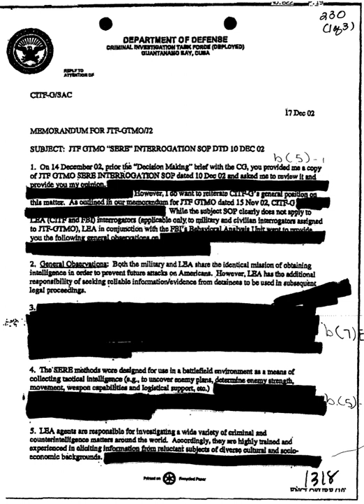Internet censorship in Syria | Wikipedia audio article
00:00:41 1 Overview
00:02:14 2 History
00:02:23 2.1 Late 2000s
00:03:01 2.2 Early 2010s
00:06:43 3 Syrian Electronic Army (SEA)
00:08:54 4 See also

- Socrates

SUMMARY
Internet censorship in Syria is extensive. Syria bans websites for political reasons and arrests people accessing them. Filtering and blocking was found to be pervasive in the political and Internet tools areas, and selective in the social and conflict/security areas by the OpenNet Initiative in August 2009.Internet connectivity between Syria and the outside world shut down in late November 2011, and again in early May 2013. Syria's Internet was cut off more than ten times in 2013, and again in March 2014. The Syrian government blamed terrorists for the cut off.